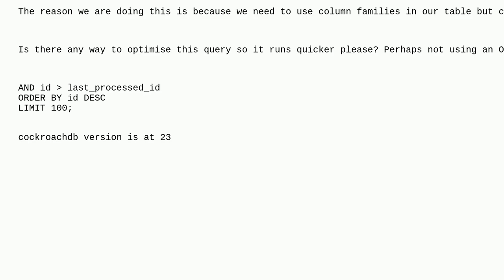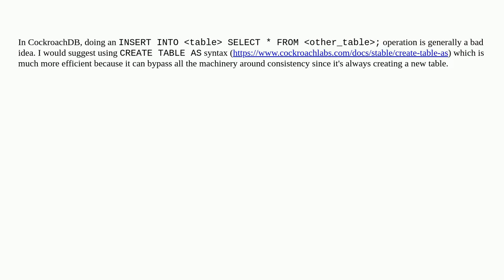Dba: Moving records between tables in CockroachDB is taking too long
Moving records between tables in CockroachDB is taking too long

A special thanks goes out to the community

  bulk-insert insert cockroachdb select